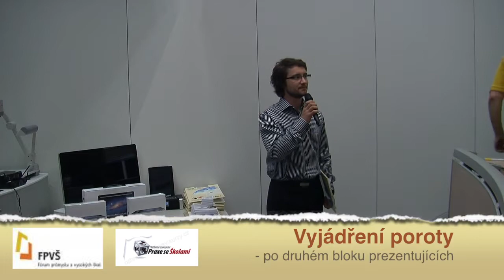Vyjádření poroty - po druhém bloku prezentujících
Dne 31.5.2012 od 10.00 do 16.00 hod. se ve Vzdělávacím centru na Karmeli, Škoda Auto, a.s. uskutečnila akce Věda iHrou. Věda i Hrou je národní soutěží studentkých projektů a aktivit, které jsou uplatnitelné v praxi. Studenti prezentují své inovativní projekty či aktivity, zástupci praxe je posuzují a nejlepší z nich budou oceněni inovativní technikou.